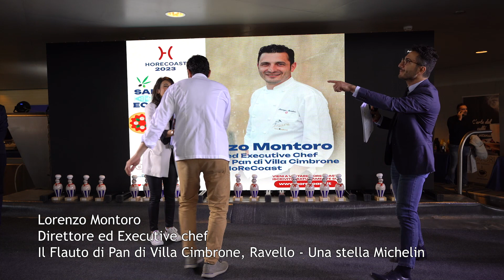Lorenzo Montoro, Chef de Il Flauto di Pan di Villa Cimbrone di Ravello (Sa) - una stella Michelin